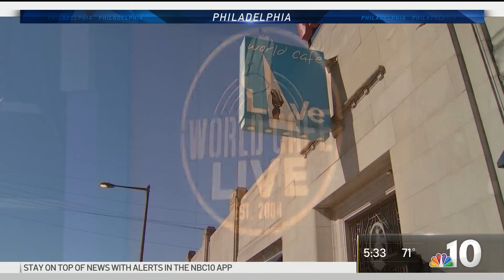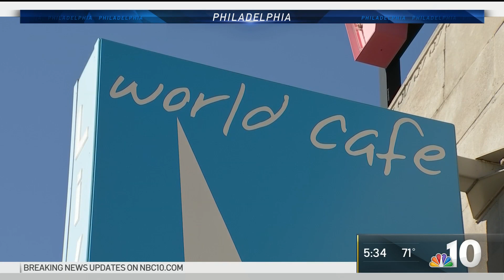World Cafe Live Pushes for Save Our Stages Act to Keep Their Business Alive | NBC10 Philadelphia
World Cafe Live, the independent music venue on Walnut Street in University City, has been closed since March 12 due to the coronavirus pandemic. As they struggle to keep their business afloat, they’re pushing for legislation that calls for $10 billion for Broadway, theaters and performing arts venues across the nation. NBC10’s Rosemary Connors explains.